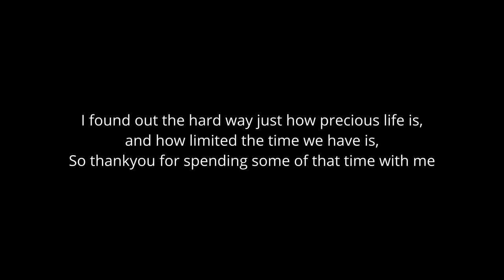Spent Russian Cluster Munitions In East Ukraine | *Correcting a mistake I made*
A re-upload but with a correction, I am happy to be wrong and admit when I have made a mistake and then fix this, as we all can learn along the way.
Russia hasn't signed this treaty, But dropping cluster munitions on civilians areas is cruel.

Thankyou for supporting my on reporting on the Ukrainian Russian Conflict.

To support me:
Support Channel directly: